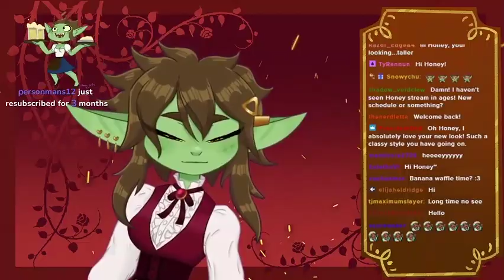Don't Disrespect honeygoblin beacuse She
WHO DID THAT?